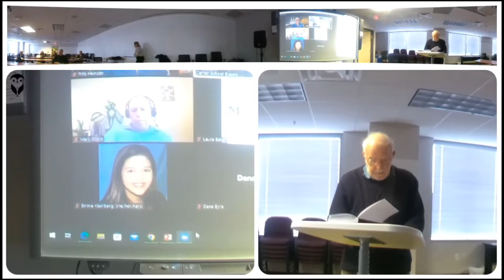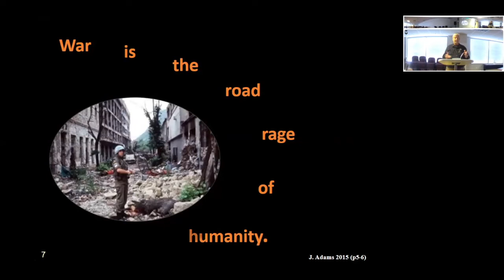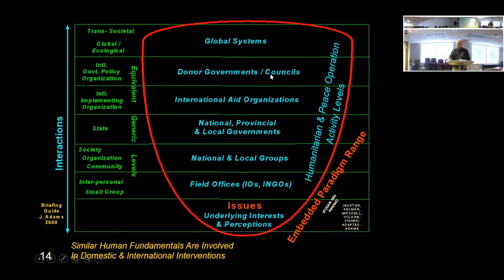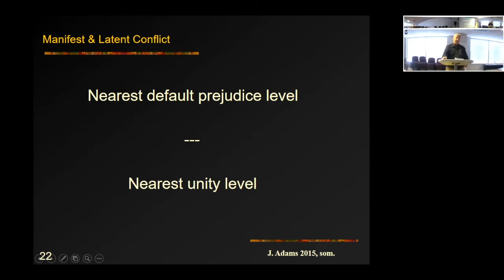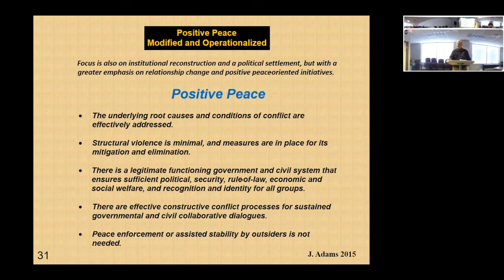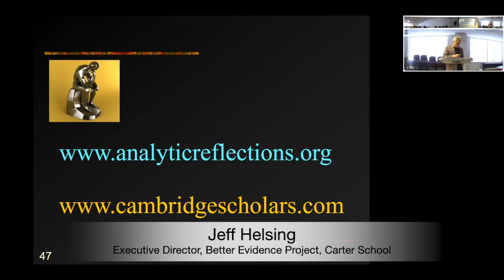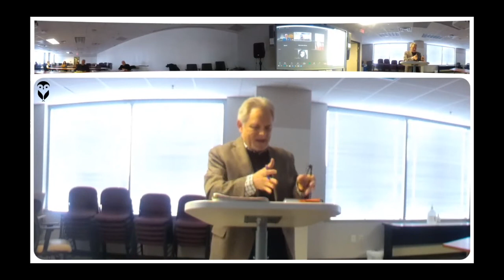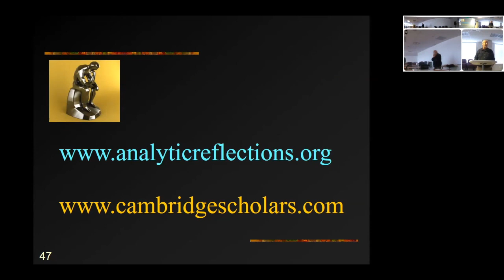Analytic Reflections from Conflict Zones: A Cautionary Tale for A Polarizing America and World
Facilitated by: Dr. James R. Adams

This book, and book discussion, details the compelling story of the author’s life-journey through conflict zones and his return home with innovative conflict assessment and transformation frameworks and models to help people better see their conflict circumstances and peacebuilding possibilities—analytic reflections aimed directly at academics, professionals, and citizens. This engaging approach contains a blend of on-the-ground stories, mix of professional and personalized writing styles, astute historical and policy contextualization, and accessible field-tested analytic tools with community, societal, and international intervention implications. Dr. Adams will introduce his innovative frameworks and composite models (field tested in Bosnia) for measuring structural and relationship elements within operationalized negative and positive peace parameters, along his War to Sustainable Positive Peace Continuum. The book is also a cautionary tale for increasingly conflicted societies. Political polarization, caustic commentary, and societal discord in America and elsewhere remind the author, an informed eyewitness, of dangerous conflict patterns and consequences that he has seen before in various conflict zones. He links the consequences of political polarization, extremism, and trends towards fascism with similar patterns that he has witnessed in conflict zones elsewhere. Audience members and participants will be encouraged to discuss theoretical and practical implications for scholar practitioners, professionals, and citizens. Dr. James Adams, a Vietnam veteran and professional field officer, has extensive on-the-ground experience in peace and stabilization operation roles with the United Nations and other international organizations in Africa, Kosovo, and Afghanistan. In pursuit of a better understanding of conflict and peacebuilding, he acquired an MS and PhD at the Carter School specializing in Peace and Stabilization Operations. He has presented resulting observations, and innovative frameworks and models to civilian and military audiences in Kosovo and at the U.S. National Defense University. His dissertation field research was carried out in Bosnia -- "Assessing Interventions Stalled in Negative Peace: A Model for Peace and Stability Operations.”

Speakers:
Christopher Mitchell, Emeritus Professor, Carter School for Peace and Conflict Resolution, George Mason University
Dr. Jeffrey Helsing, Executive Director of the Better Evidence Project, and Research Associate Professor, Carter School, George Mason University